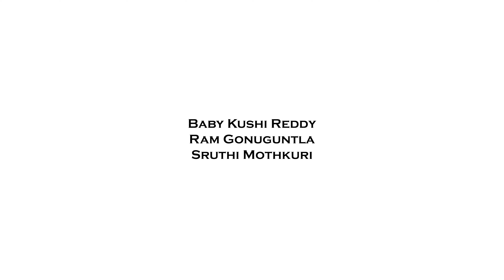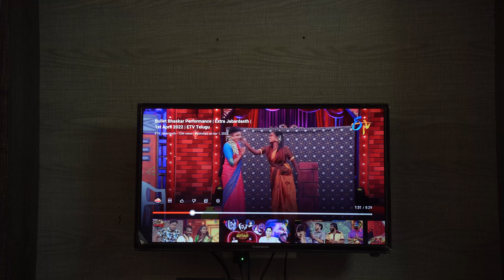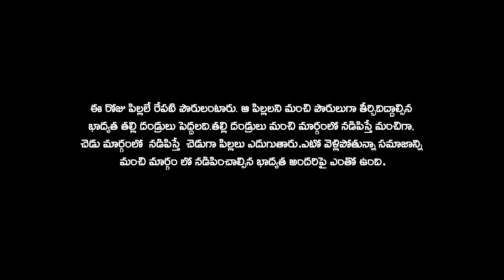Subhodayam | F3 Fame Khushi Reddy | Ram Gonuguntla | Award Winning Telugu Short Film 4k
if you would like to contribute to our work, please contribute through
phone pe ID: ram.gonuguntla19@axl

Kids will learn everything from the parents and the elders in the surroundings, whether it is good or bad. So every parent should make sure the kids will go in good path for better society
short film name: subhodayam
Cast: Baby Khushi Reddy, Ram Gonuguntla, Sruthi Mothkuri, Narendra Gonuguntla, Sravanthi, and Master Shamanth Kumar
Editing: Johnny Basha
Dop: Rakesh Rclickz
Music Director: Srikanth Koppula
Story & Assistant Director: Nagaraju Kandimalla
Dailogues & Direction: Ram Gonuguntla